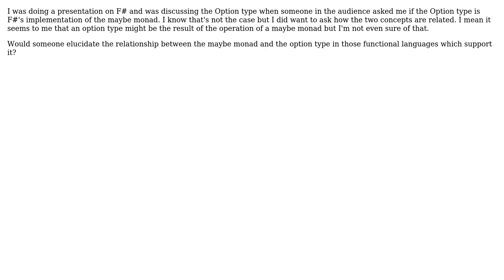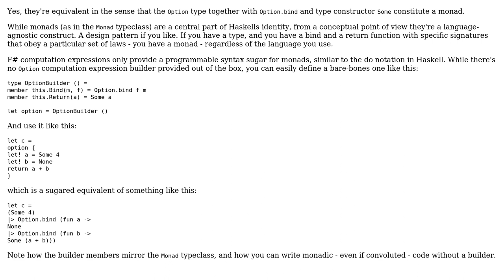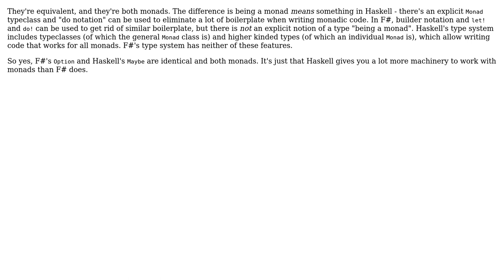Software Engineering: How Does The Maybe Monad Relate To The Option Type? (3 Solutions!!)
Software Engineering: How Does The Maybe Monad Relate To The Option Type?

With thanks & praise to God, and with thanks to the many people who have made this project possible! | Content (except music & images) licensed under CC BY-SA | Music | Images & others | With thanks to user tdammers user scrwtp user Onorio Catenacci user Jack and the Stack Exchange Network Trademarks are property of their respective owners. You are responsible for your own actions.